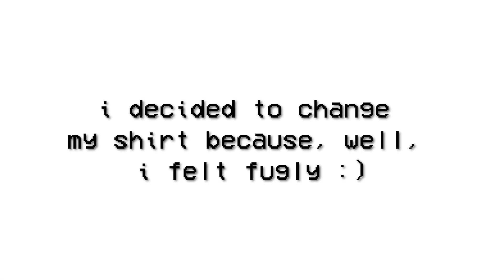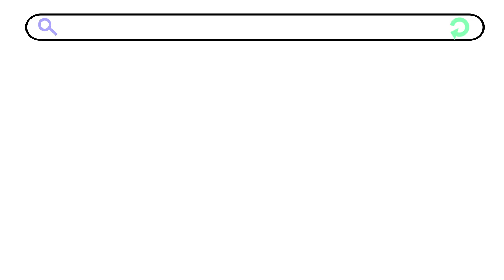My Makeup Routine 2020 + Life Rant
my go-to makeup routine for 2020!
+me complaining about life like always
catfishing one person at a time ;)